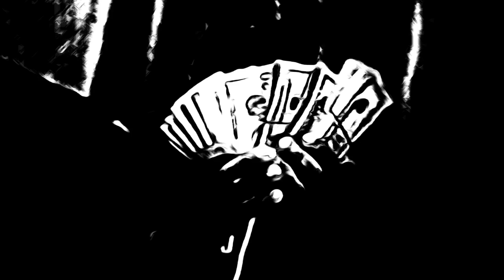Free Lud Foe X Jitta Ot8 X Jdot Breezy Type Beat “ Savage “ | PROD. GUAPGODKRAFT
My beats are "FREE" for nonprofit use only!
Producer credits required in all song titles (Prod. GuapGodKraft , Prod. Guap God Kraft)